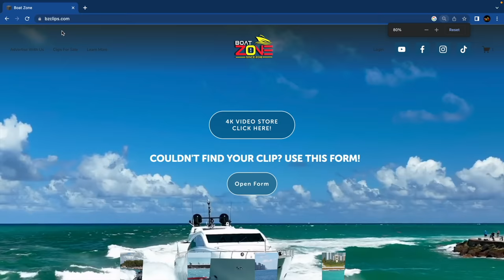RACING BEAST ROARING!! HAULOVER INLET DOMINATED | BOAT ZONE